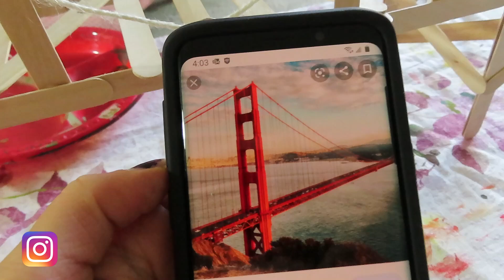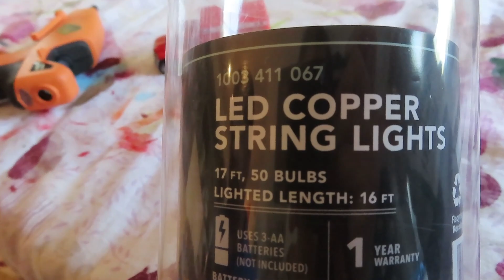Bada Ghar & Jayada Paise Ki Jarurat Nahi Hume~Summer Lunch Thali, Popsicle Stick DIY~NRI Life in USA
Books:
Time book
Cook in a book